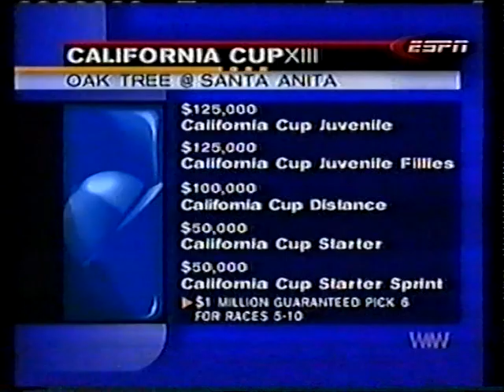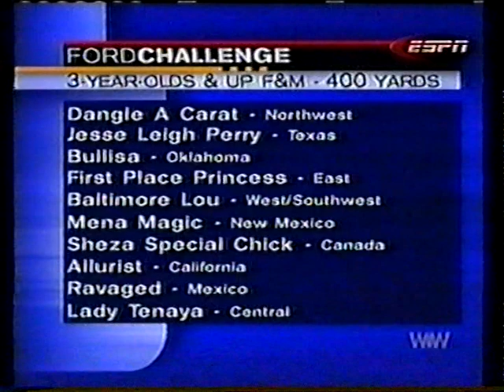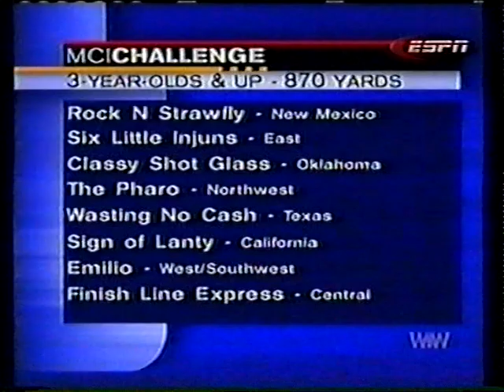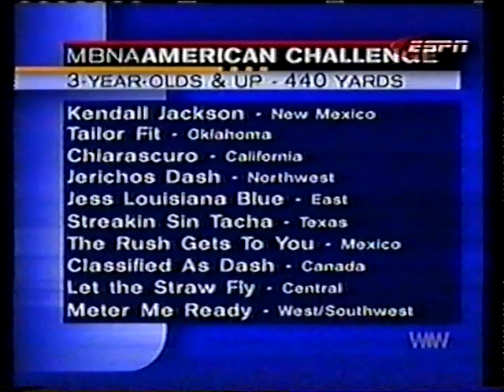Breeders Cup Day Arlington Park Sat 26 Oct 2002